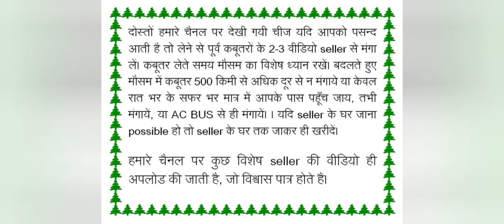Sexson shield, Jacobin,American Nun, European Lahori,Long face,American Saddle, Jambo size fantail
Sexson shield, Jacobin,American Nun, European Lahori,Long face,American Saddle, Jambo size fantail, Karmonar, Feligazor, Magpie Pouter, Pencil Pouter, Hangarian,
All type fancy Pigeon Available.

ask number in comments.